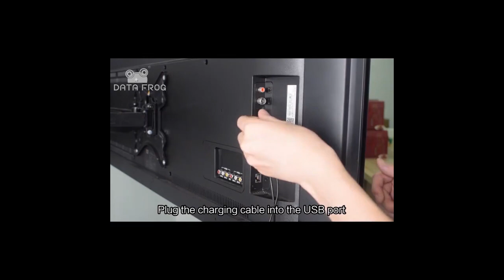5 interesting products from Aliexpress #9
1.Ulanzi DR-02 Strobe Drone Light Compatible For DJI Mavic AIR 2 Pro Inspire 2 Pro etc 3 Color Adjustable Anti-Collision Light
2.Oral Irrigator USB Rechargeable Water Flosser Portable Dental Water Jet 300ML Water Tank Waterproof Teeth Cleaner
3.Liitokala new HG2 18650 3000mAh battery 18650HG2 3.6V discharge 20A, dedicated For hg2 batteries + DIY Nickel
4.Hiseeu 1536P 1080P IP Camera WIFI Wireless Smart Home Security Camera Surveillance 2-Way Audio CCTV Pet Camera 2mp Baby Monitor
5.Data Frog USB Wireless Handheld TV Video Game Console Build In 1700 Classic Game 4K 8 Bit Mini Video Console Support HD Output